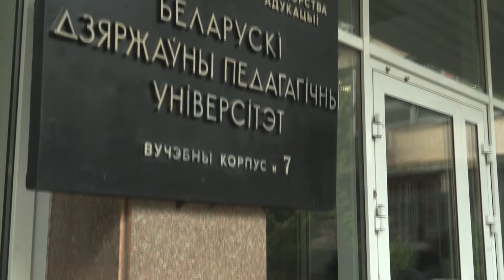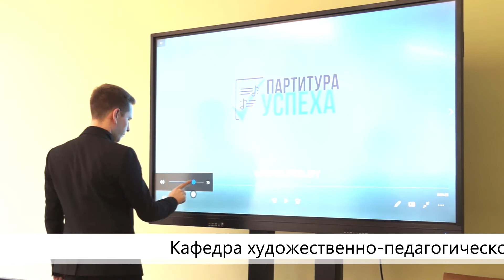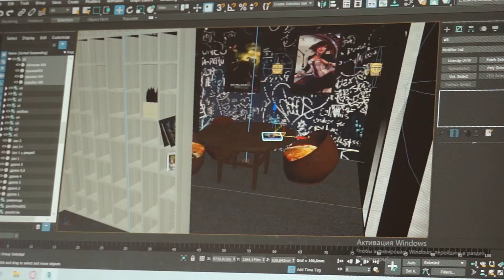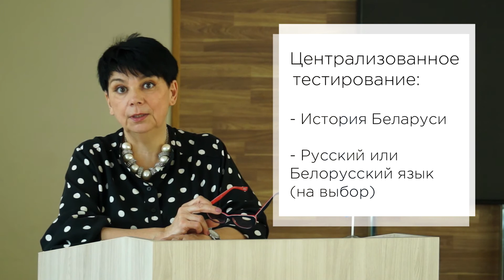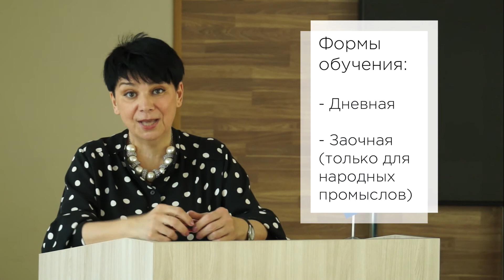Мы - ФЭО. Художественно-педагогические специальности.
Факультет эстетического образования БГПУ осуществляет обучение по специальности «Изобразительное искусство, черчение и народные художественные промыслы» с присвоением квалификации «Педагог-художник. Преподаватель». Во время учебы студенты получают знания как по изобразительному искусству (рисунок, живопись, история искусств, композиция, методика обучения изобразительному искусству, методика обучения народным художественным ремеслам и др.), так и в сфере компьютерных технологий (компьютерная графика, художественное проектирование). На факультете студенты получают знания и овладевают практическими навыками по ручному ткачеству, керамике, росписи, вышивке, совершенствуют мастерство живописи, а также приобретают профессиональный опыт по избранным специальностям на разнообразных практиках и пленэрах. Подготовка специалистов подчинено одной цели: выпускники должны стать педагогами с высоким уровнем профессионализма в области духовной и материальной культуры. Соответствовать этой высокой миссии студентам помогают высококвалифицированные преподаватели, среди которых народные мастера, члены Белорусского союза дизайнеров, Союза художников Беларуси, Белорусского союза мастеров народного творчества.
ФАКУЛЬТЕТ ЭСТЕТИЧЕСКОГО ОБРАЗОВАНИЯ – территория творчества!

Автор и оператор данного проекта: Уголькова Мария, руководитель проекта: Коврик О.А.